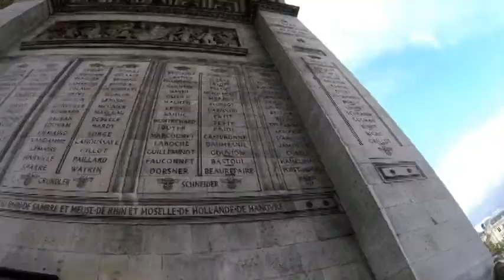France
Hi Everyone! The second movie and my first official travel vlog is out covering my trip to Paris and the French Riviera. Do check it out!